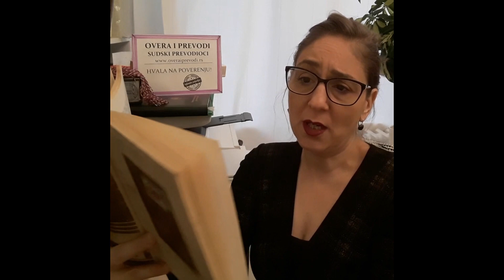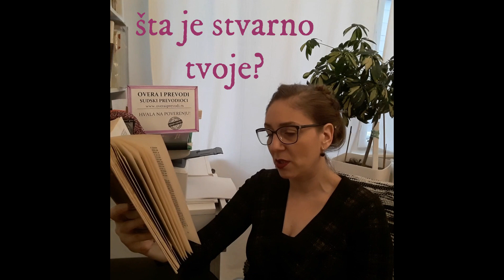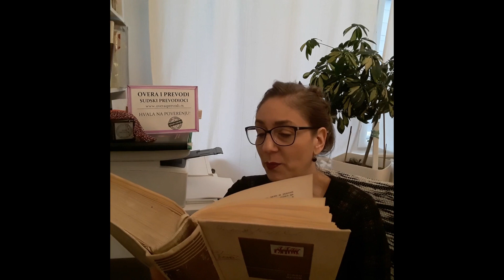O strahu, Jovan Dučić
Poštovani slušaoci,

ukoliko Vam je ovaj sadržaj prijatan i koristan i želite da podržite naš rad i ubuduće, možete nam uplatiti donacije na sledeći način:

Svakako se zahvaljujemo na slušanju.
Ostajte u dobrom zdravlju i raspoloženju.